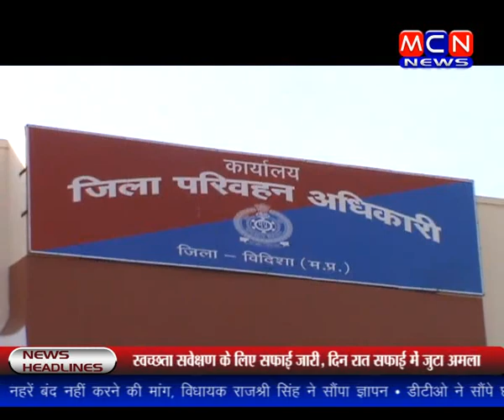डीटीओ ने सौंपे छात्राओं को लर्निंग लायसेंस, छह माह तक रहेगें वैध